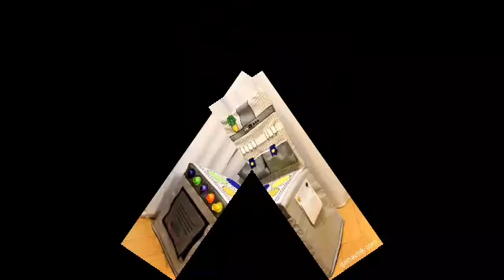card board kitchen//ikea toy kitchen//diy play kitchen for best ideas nastiya toys ideas.